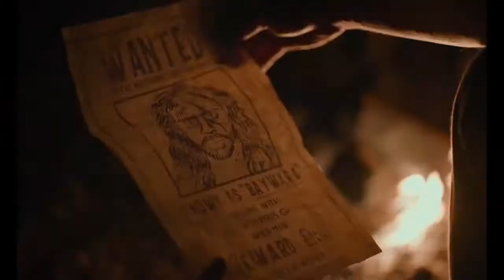High Ground - Simon Baker - Action, Thriller Movie Trailer - 2021 - Callan Mulvey, Caren Pistorius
Cast High Ground :
Simon Baker,
Callan Mulvey,
Jack Thompson ,
Caren Pistorius ,
Ryan Corr ,
John Brumpton ,
Frances Djubiling ,
David Field ,
Mick Glancy ,
Maximillian Johnson ,
Magnolia Maymuru,...

QUID FACIS =
engl. : What do you do ? Whats up ?
türk. : NE YAPIYORSUN ? NAPTIN MÜDÜR ?
deut. : Was machst Du so ? Was treibst Du so ?

İyi seyirler !